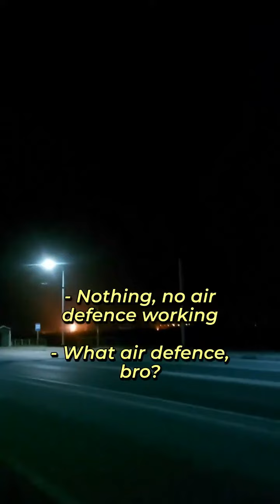"what air def doing?" Ukrainian drone strikes filmed by Russians.